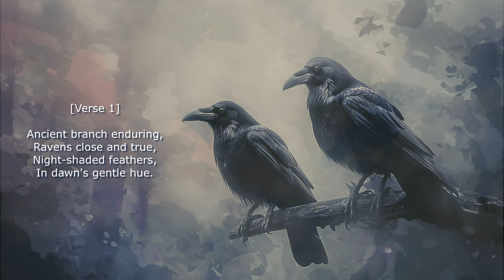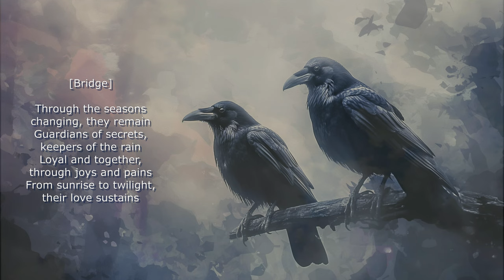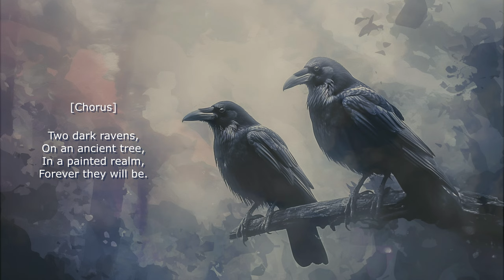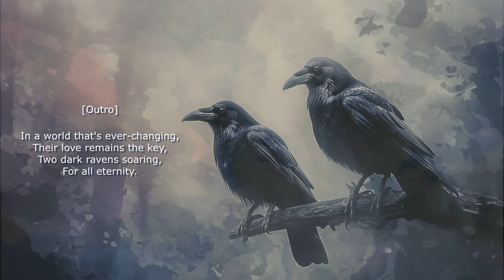Two Black Ravens (Song / Poem)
[Verse 1]

Ancient branch enduring,
Ravens close and true,
Night-shaded feathers,
In dawn's gentle hue.

[Verse 2]

Dreams in watercolors,
Brush strokes softly speak,
Echoes of the ages,
In light and shadow's streak.

[Verse 3]

Sunrise paints the horizon,
Colors merge and play,
Ravens watch in silence,
As night turns to day.

[Verse 4]

Timeless whispers linger,
In the morning air,
Stories etched in branches,
Of a bond so rare.

[Bridge]

Through the seasons changing, they remain
Guardians of secrets, keepers of the rain
Loyal and together, through joys and pains
From sunrise to twilight, their love sustains

[Verse 5]

Wings that touch the heavens,
Their bond pure and bright,
They soar through dreams together,
In day and star-filled night.

[Chorus]

Two dark ravens,
On an ancient tree,
In a painted realm,
Forever they will be.
[Chorus]

Two dark ravens,
Perched on a weathered limb,
In a world of art,
Together they begin.

[Chorus]

[Outro]

In a world that's ever-changing,
Their love remains the key,
Two dark ravens soaring,